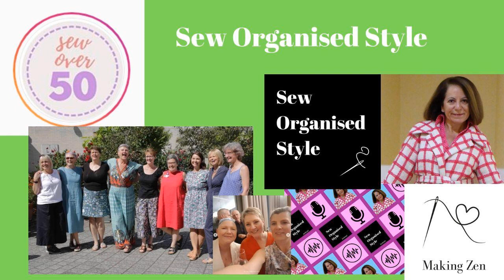Meet Ohsewcathy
It's the connections you make that makes Sewover50 a great account to follow. Cathy discusses her sewing journey and now that she's found the Sewvover50 account, Cathy has made global sewing connections.

 On her most recent holiday in Scotland, Cathy met Judith Staley and she also attended Edinburgh Frocktails. What a great holiday!

 You'll hear so many wonderful Sewover50 followers on the Sewover50 podcasts.